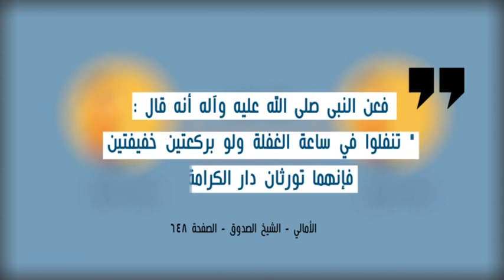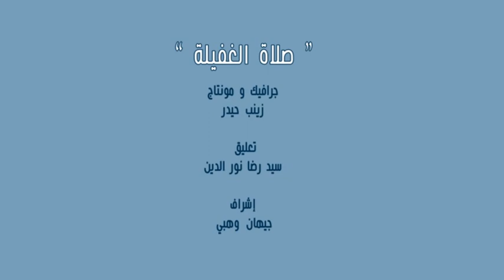صلاة الغفيلة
Nilesat
Frequency: 11555
Polarization: Vertical
Symbol Rate: 27500
Fec: 5/6 Or Auto